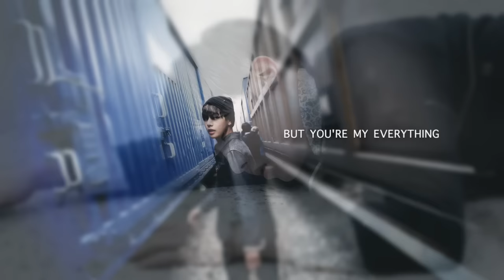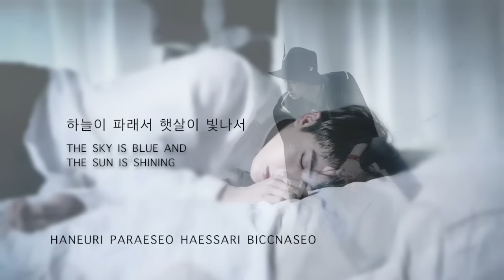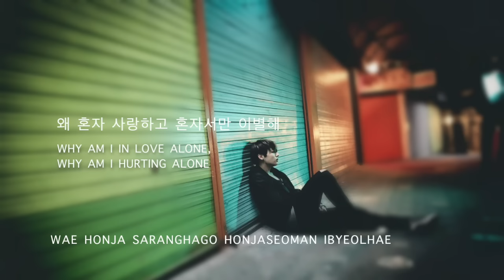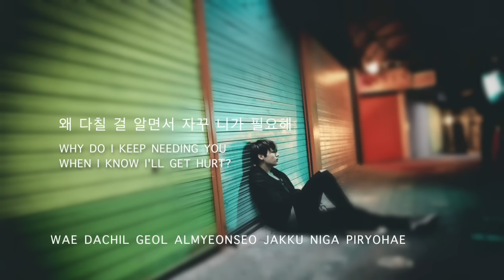BTS (방탄소년단) - 'I Need U' [Han|Rom|Eng lyrics]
Lyrics - Pdogg, Bang Sihyuk, Brother Su, Rap Monster, Suga, J-Hope
Arrangement - Pdogg

TRANS CREDITS:
Korean: music daum
Romanticized: iLyricsBuzz
English: Pop Gasa

Tracklist:
01. Intro: 화양연화 (In The Mood For Love)
02. I Need U
03. 잡아줘 Hold Me Tight
04. SKIT : Expectation!
05. 쩔어 DOPE
06. 흥탄소년단 Boyz with Fun
07. Converse High
08. 이사 Move
09. Outro : Love is Not Over

eng sub bts bangtan bangtan boys suga agust d august d yoongi min suga min yoongi jin v rap monster jhope bangtan sonyeondan young forever save me the most beautiful moment in life mixtape eng subs lyric hangul romanticized translation trans suran so far away yixtape jungkook taehyung jimin intro dj friz intro hwayang yeonhwa i need u